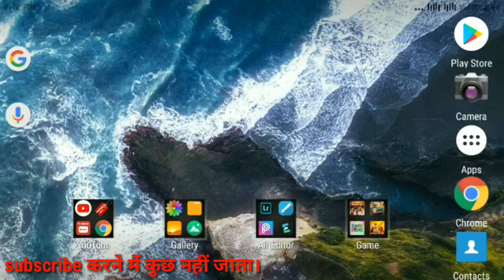suicide squad special ops offline play in Android phone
Suicide Squad filmgame, you have been selected to lead a special task force comprised of highly dangerous incarcerated Super Villains. It is up to you and your Squad of antiheroes to defeat the horde of enemies that try to stop you. Fight as Harley Quinn with her signature baseball bat, or as ...

How to Suicide squad: Special ops for Android - Free ... - Android Games

 Rating: 7/10 - ‎1,477 votes - ‎Free - ‎Android - ‎Game

Download free Android game 【Suicide squad: Special ops】 apk ✅ Find the best games for any Android tablet and phone ✅ Suicide squad: Special ops and many others games at MOB.org ✅ Huge collection of Android

Suicide Squad: Special Ops, free and safe download.Suicide Squad: Special Ops latest version: Extend the movie experience with Suicide Squad: Special Ops. Play the mobile game inspired by the major motion picture! Play as your favorite villain in Suici...

Suicide Squad: Special

Suicide Squad: Special Ops for Android, free and safe download. Suicide Squad: Special Ops latest version: Extend the movie experience with Suicide Squad:Special Ops. Play the mobile game inspired by the major motion picture! Play as your favorite villain in Suici...

How to Suicide Squad: Special Ops – Official Film Game – August 5, 2018

Join the Squad in this official film game for SUICIDE SQUAD, directed by David Ayer. In theaters August 5, 2018.